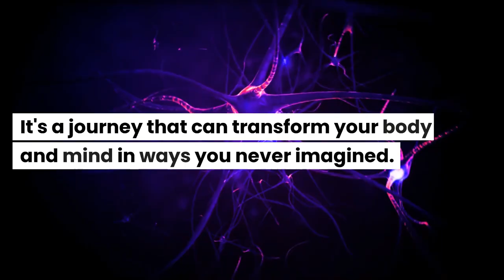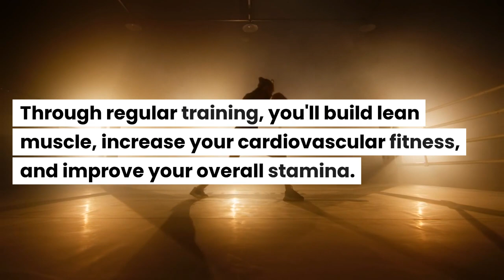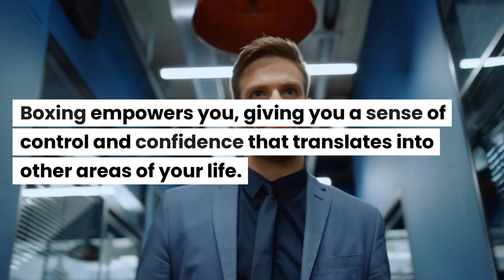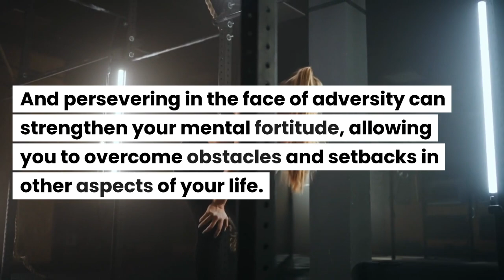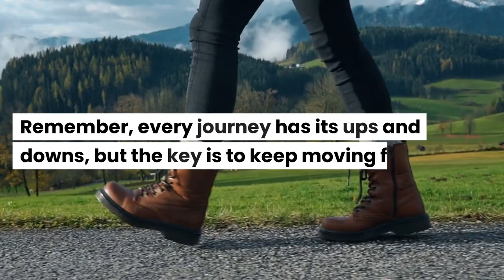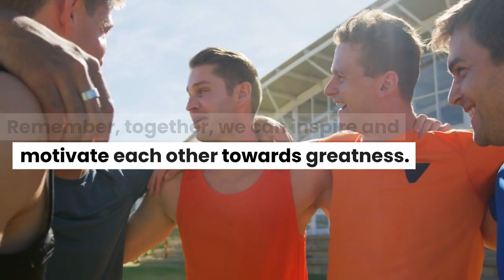This Is How Boxing Will Change Your Mind & Body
This Is How Boxing Will Changes Your Mind & Body
Fettle HQ

Unleash your inner warrior and embark on an exhilarating journey into the transformative world of boxing. Join us as we delve into the captivating benefits that boxing brings, helping you sculpt a stronger, healthier, and more focused version of yourself.

Key takeaways from this video:

•  Physical Transformation: Experience remarkable gains in strength and endurance through boxing workouts, fostering a remarkable physical transformation.

•  Mental Focus and Discipline: Discover how boxing sharpens your mind, cultivates discipline, and enhances mental toughness, unlocking your full potential.

•  Stress Relief and Empowerment: Learn how boxing serves as a cathartic outlet, empowering you to conquer stress and regain control over your life.

•  Coordination and Agility: Witness the impressive improvements in coordination, balance, and agility that result from boxing training, enhancing your overall athleticism.

•  Cardiovascular Fitness: Dive into the world of high-intensity boxing workouts, which provide a powerful boost to your cardiovascular health and stamina.

Uncover the incredible power of boxing and unlock a new level of physical and mental well-being. Join us on this transformative journey today.

Join our passionate community of boxing enthusiasts and share your experiences in the comments section below. Together, let's embrace the power of boxing and unlock our full potential.